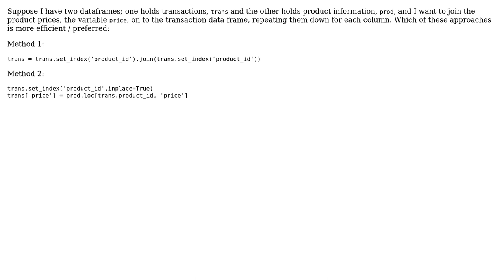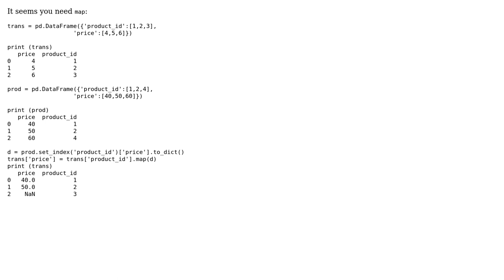Most efficient way of joining dataframes in pandas: loc or join?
With thanks & praise to God, and with thanks to the many people who have made this project possible! You are responsible for your own actions.